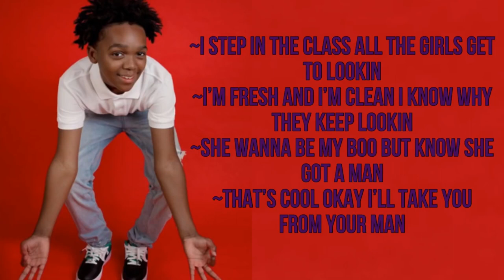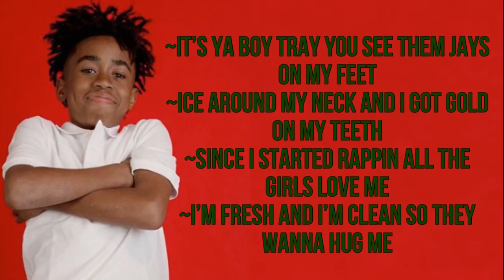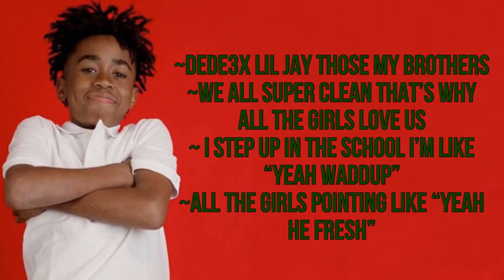Fresh Dede3x ft Jay & Tray music Lyrics